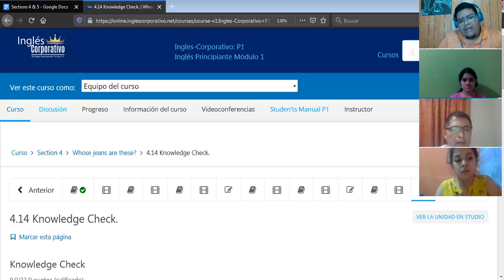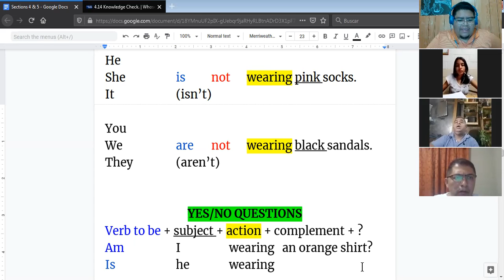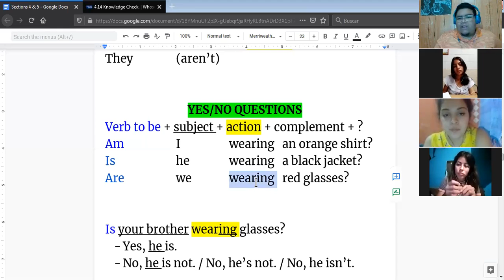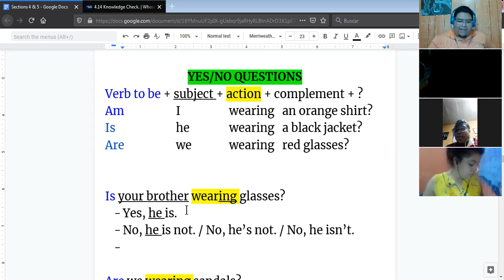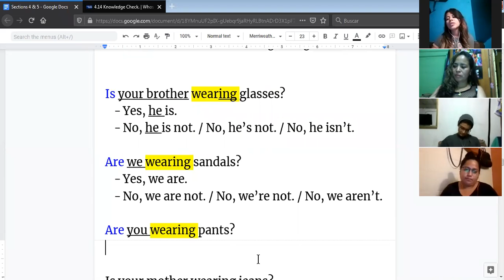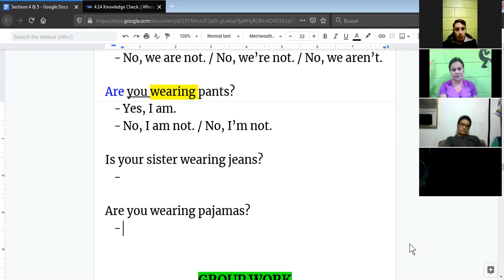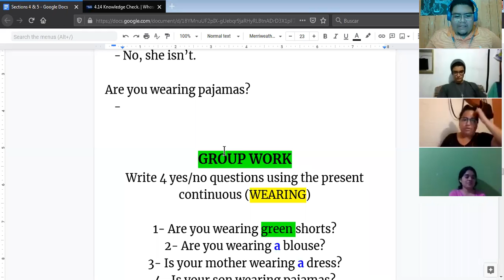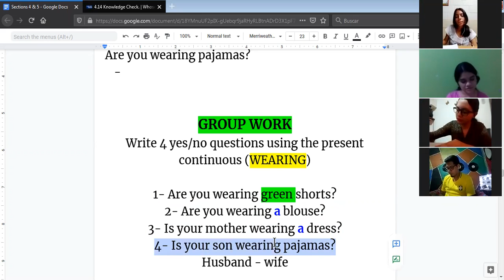Ingles Corporativo- Present Continuous - Yes/no questions (11/02/2021)